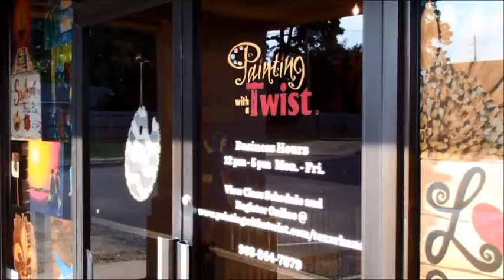Couple's Night at Painting with a Twist in Texarkana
Special couple's nights at Painting with a Twist in Texarkana Texas makes a perfect "date night".